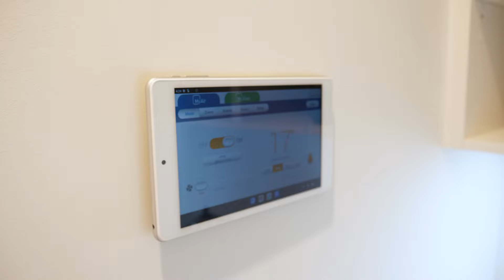Jennian Homes - 9 Homestead Drive, Bellgrove, Rangiora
Get design inspiration for your home building journey by viewing our new home virtual tours. Jennian Homes has been building the homes New Zealanders want for over 40 years.

Builder: Jennian Homes Canterbury
Location: 9 Homestead Drive, Bellgrove, Rangiora, New Zealand

Building your new home is an exciting time and your Jennian Homes team will make the countdown to moving day easy and enjoyable by keeping you fully informed and involved throughout this exciting time. By combining your personality and our expertise we can build you a home that is perfectly suited to your needs.

Contact your local Jennian Homes team to find out more about this stunning home and other custom home designs.